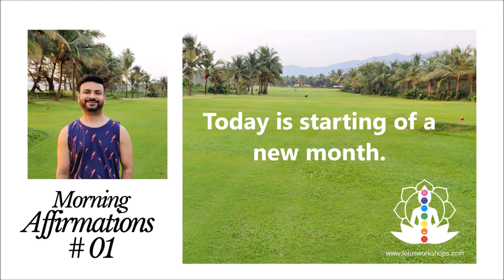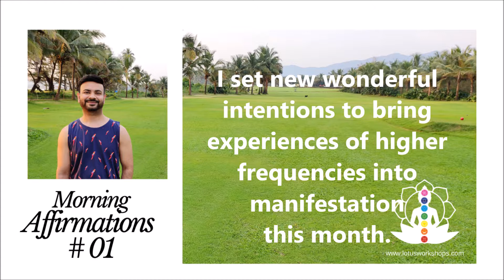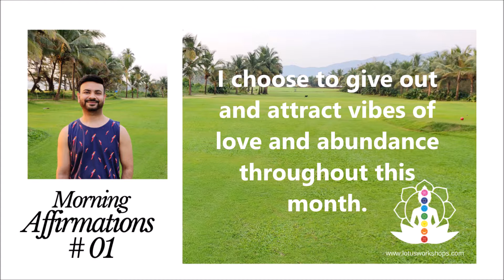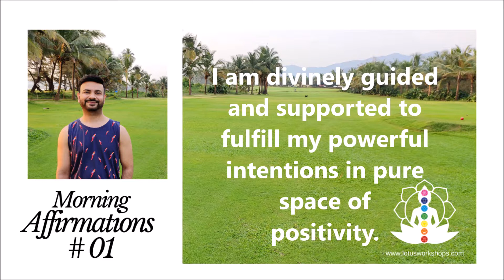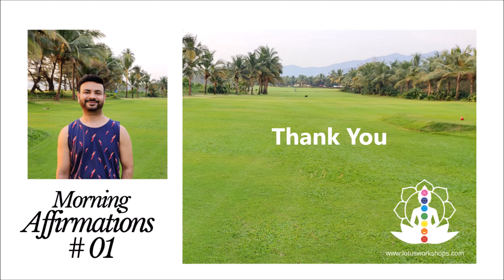Morning Affirmations # 01 (With Voice and Music)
Practice repeating these affirmations daily to help in bringing positive changes in your life.

(Note: This work is not intended for any medical treatment. You hold full responsibility for your actions.)

Achal & Pawan

Voice: Dr. Achal Gupta (PT)